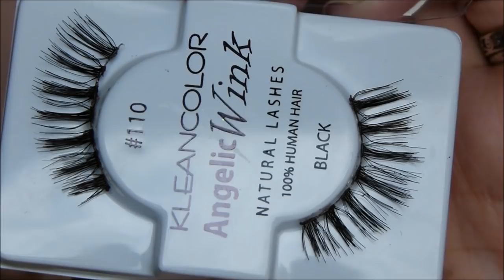♡ Gothic lolita makeup tutorial + OOTD ♡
PRODUCTS:

LimeCrime Venus palette - Icon, Creation, Aura

KVD Mi Vida Loca palette - Vox, Noble, Harpsichord, Black Metal, Lyric, Skulls

nyx retractable eye liner - White

KVD Tattoo liner

Kleancolor Angelicwink lashes #10

NYX blush - Summer

LimeCrime Velvetine - Cupid